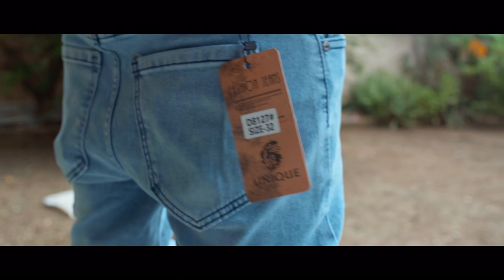Nessley Don - Tapp Bala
Nessley Don Upcoming Dancehall Artiste

Produced By: Richietek Records
Filmed By: DaakFlim